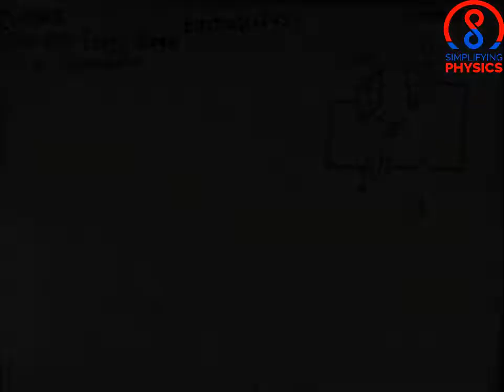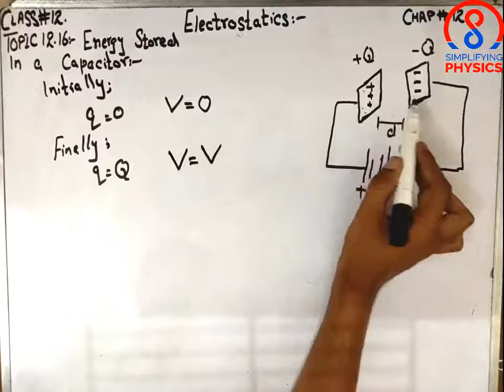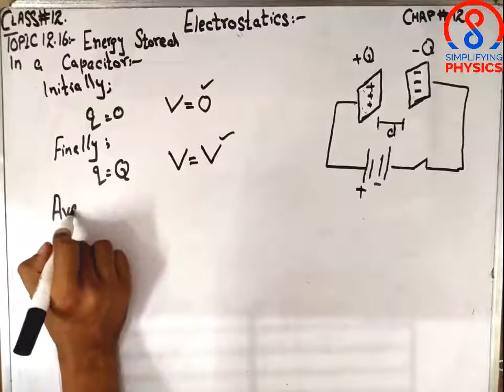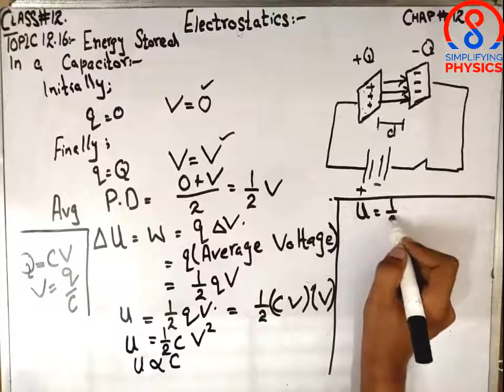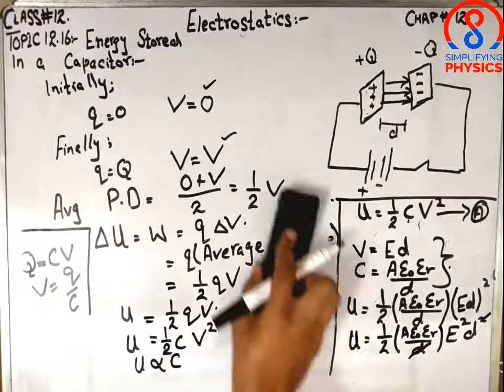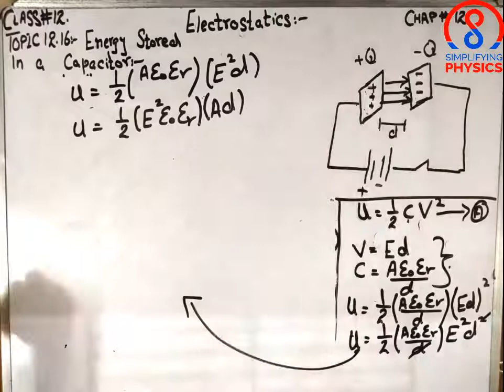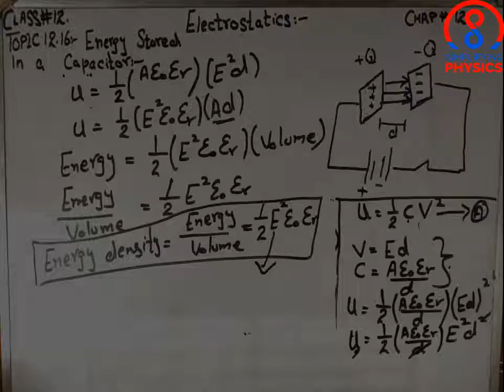Energy Stored in a Capacitor|| Topic 12.16 || Class 12 Physics in Urdu/Hindi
In this video we are going to derive the expression for the energy stored in a parallel plate capacitor. We will see that on which things the energy is stored in the capacitor depends. We will also learn that how the energy is stored in the capacitor. In the end we will also learn the concept of Energy density.